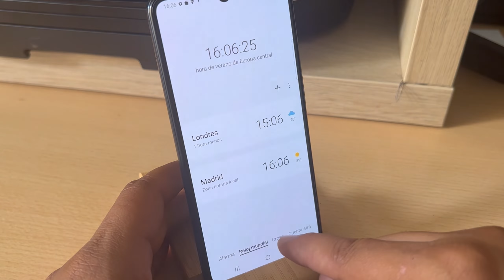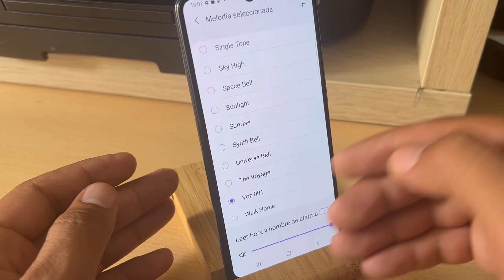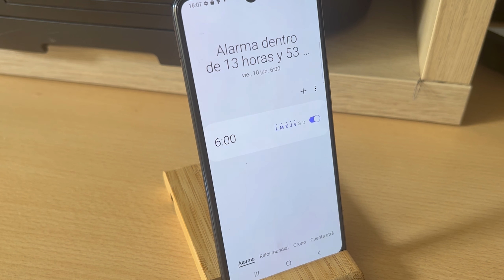Como Cambiar el Tono de la Alarma en Samsung Galaxy A51